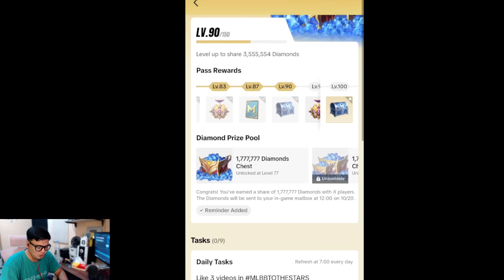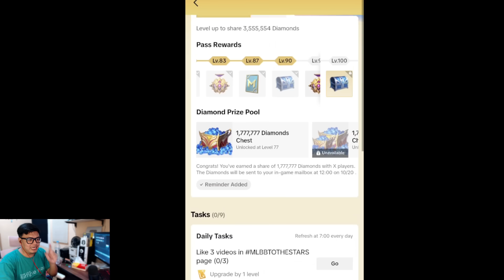EVENT DIAMOND KUNING ORI SERVER, EVENT ABYSSAL WINGS, SKIN EPIK PHARSA, SKIN HALLOWEN AKAI !!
Event yang akan rilis di bulan oktober ini !!